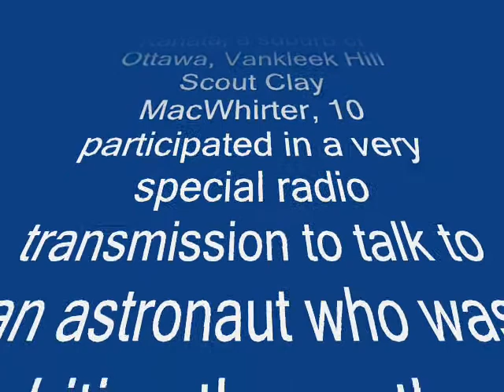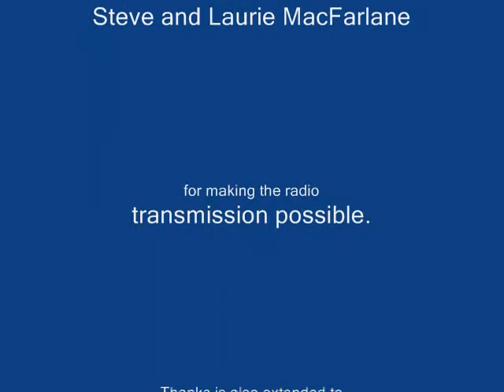Talking to the stars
Local scouts speak to astronauts in orbit

by Philippe Morin

VANKLEEK HILL — Most 10-year-olds might think its pretty cool to talk to an astronaut. Some might even get to see one visit their school. But to reach one while hes orbiting the earth? Thats once-in-a-lifetime.
This amazing phone call — or rather, radio transmission — took place on October 3 in Kanata.
About 100 scouts gathered at the Ron Maslin Playhouse to meet representatives of a radio hobbyists group.
Steve and Laurie McFarlane are part of Amateur Radio on the ISS. They had been working alongside NASA and the Canadian Space Agency to set up a transmission.
The International Space Station is a small pod, surrounded by solar panels, which rotates around the earth at 28,000 kilometres per hour.
Since the station moves very fast, it takes eight minutes to arrive and depart radio range.
Eighteen young people were chosen to speak to Canadian astronaut Robert Thirsk, who is one of eight people aboard the station.
Andrew Paterson, who works with the Voyager council of Scouts Canada, said this had been in planning for two years.
In the end, the scouts were given about four weeks notice and needed to scramble to find a location.
Thankfully, the use of the Kanata hall was donated and antennas were installed on the roof the night before — in the rain.
Young people asked their rapid-fire questions into a microphone; they wondered if plants grew in space, how astronauts slept in weightlessness and what they ate.
At one point in the conversation, Thirsk passed the microphone to his fellow passenger Guy Laliberté; the Cirque du Soleil founder and Canadian billionaire who recently spent about $35 to fund his Russian-propelled excursion to space.
Paterson said Lalibertés presence was unexpected.
It was a moment in history. Never has anyone in these kinds of events been able to speak to two different people, let alone a private citizen in space. It was completely unprecedented, said Paterson.
It was a historic event. What better to inspire the young people to pursue the fields of science?
Vankleek Hill scouts Clay MacWhirter, 10 and his brother Cole, 8, were among those in the audience.
Clays name was drawn and he got to ask a question.
What is your job on the space station? he asked.
Thirsk answered that he was an engineer who also performed experiments; to find out how things behave in space.
MacWhirter said he asked the question because he is a fan of electronics and building things.
He recently made a switchboard for a class project which shows a light if one connects the right province to its capital.
I like doing electrical stuff. I thought he would be a fixer on the station, he said of Thirsk.
Scott and Tara MacWhirter, the proud parents, said they could hardly believe their son was speaking to an astronaut in orbit.